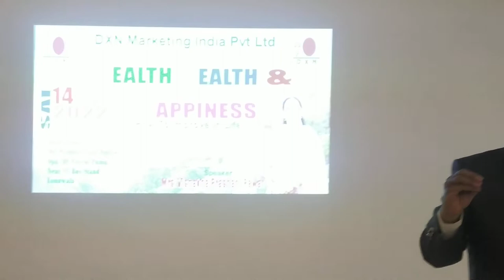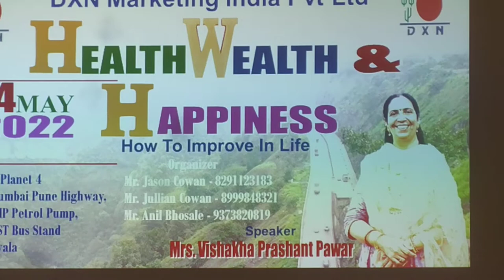Health Wealth & Happiness Part -1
a special program at Lonawala Hotel Planet 4   Health Wealth & Happiness